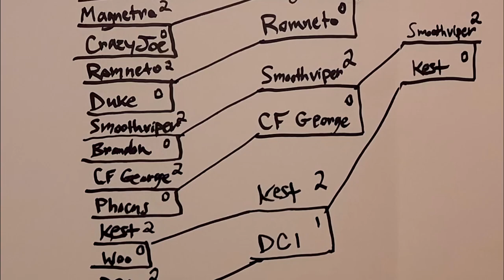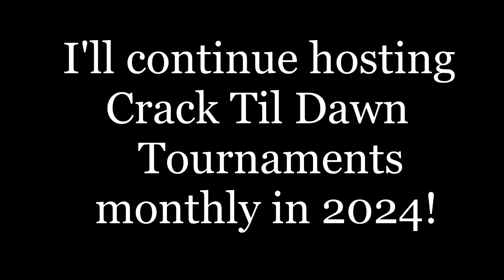MvC2: Crack Til Dawn 15 [Winners Finals] - Smoothviper vs JustAmazing .:2.24.24:. [Player Cam]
Crack Til Dawn 15 - Winners Finals.
Crack Til Dawn 15 is a MvC2 Tournament held in New York City (NYC) on 2/24/24. Featuring players such as JustAmazing, Smoothviper, Kest, Magnetro, Romneto, DC1, CF George, DarkDios, SSJ4 Prince, Crazy Joe, Woo, Jim, Duke, bSharp, Jersey Gunplay and Brandon.